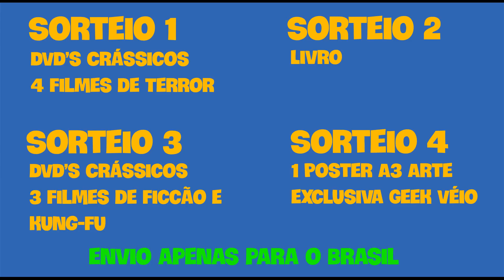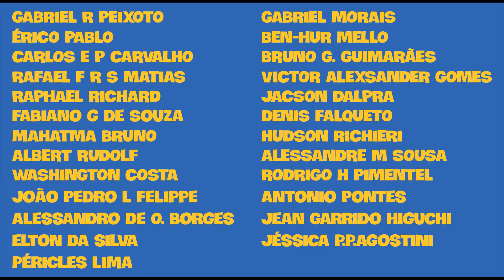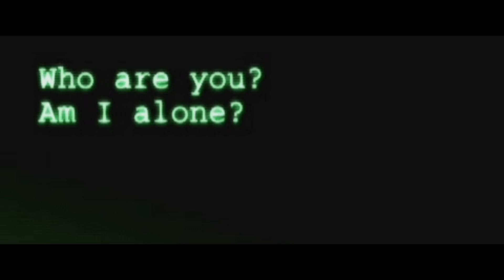Mandy Explica, Lendo Tweets, O Porque Matrix É Excelente. Seus Calopsitas!